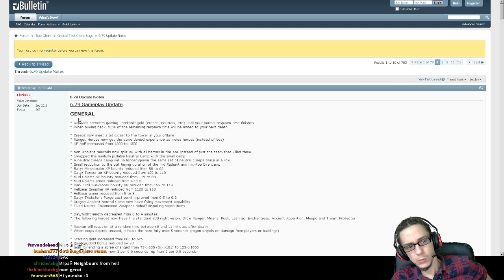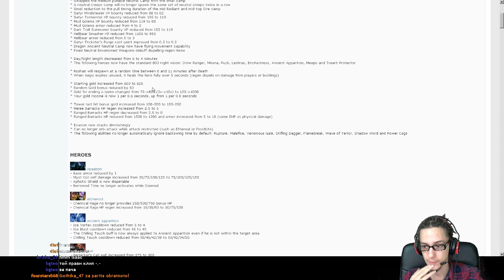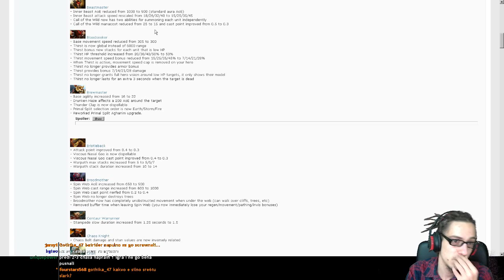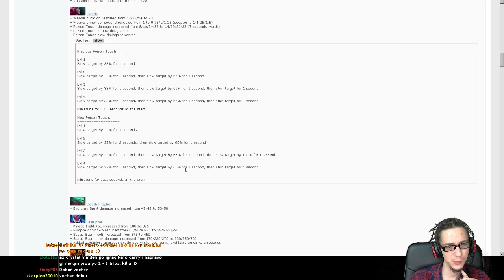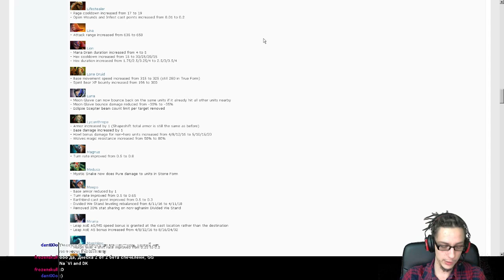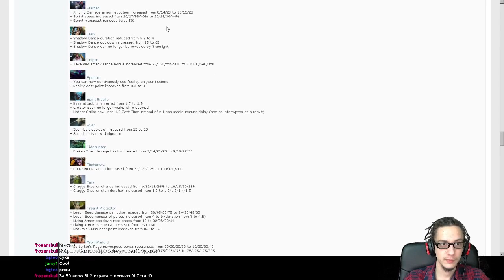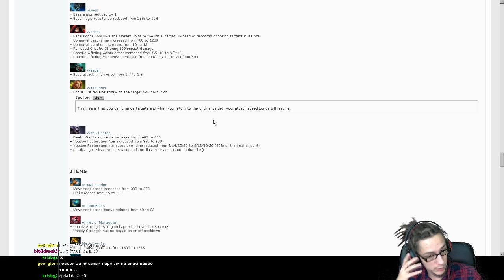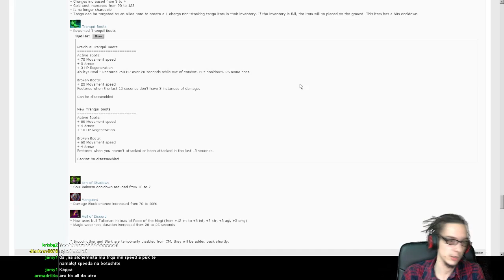Dota 2 - Преглед на промените в 6.79 с Gothika_47 и Mu6o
С Mu6o решихме да разгледаме какво ново можем да очакваме в новия пач на Dota 2 а именно 6.79. Пача променя АДСКИ много неща и има промени, които ми харесват адски много и други, които нямат смисъл в главата ми. Споделете какво мислите вие в коментарите! :)